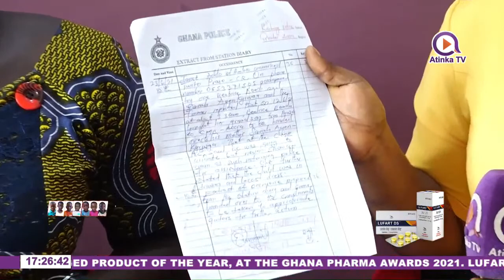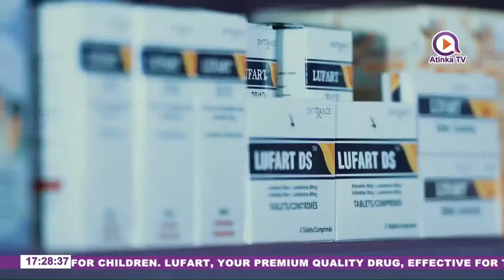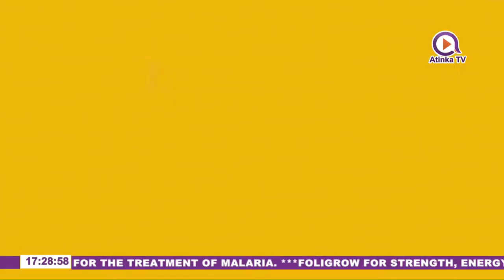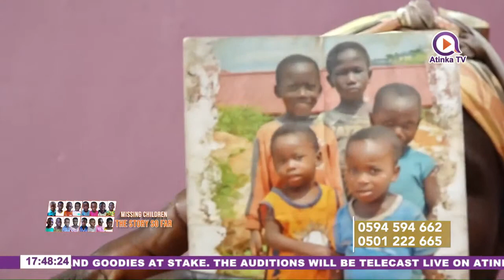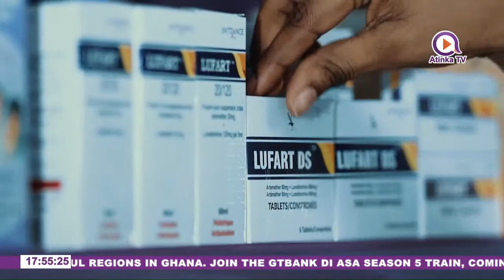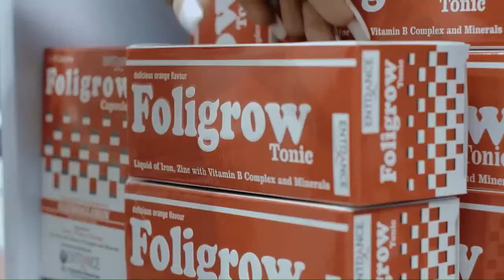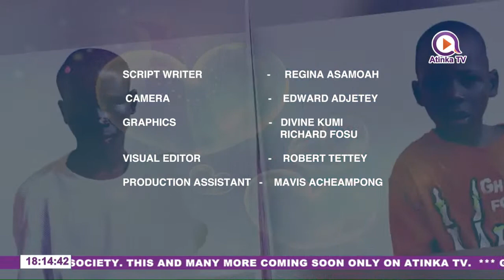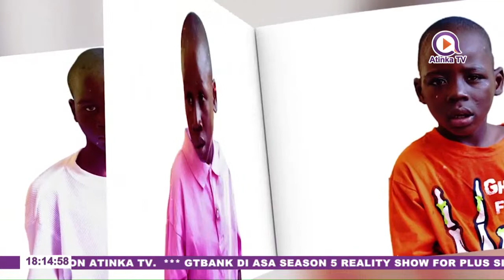Missing Children Season 2: Families recount their traumatic experiences